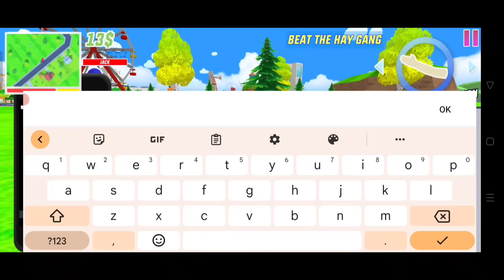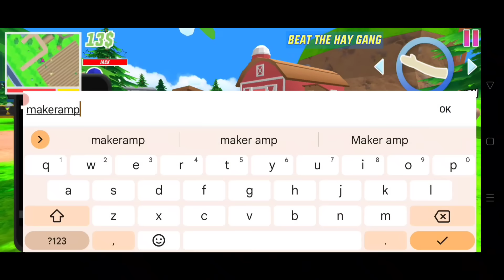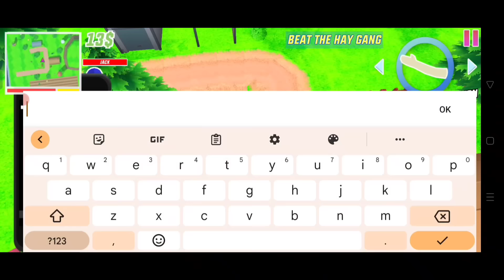New Ways to beat Haygang in Seconds + Noob Revenge🔥♥️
Explore the City, Be a Gangstar, Drift like a pro Racer or just Be a nice dude!